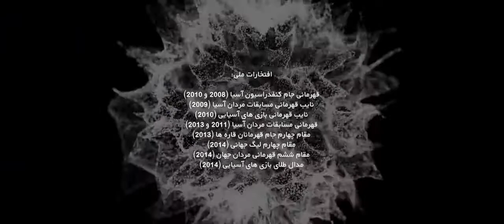Seyed Mohammad Mousavi Infographic | بیوگرافی محمد موسوی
Iran National Volleyball Team in 2016 - Rio